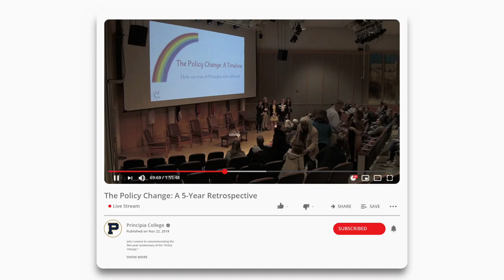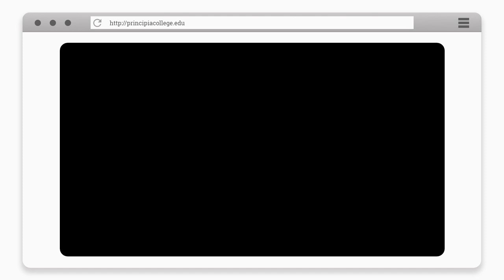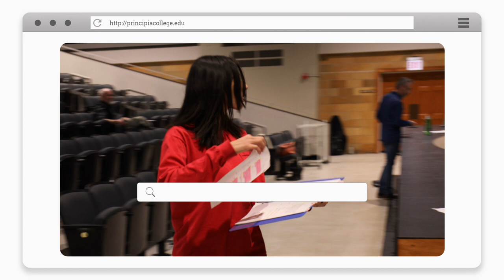2019-20 Principia College Highlights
We're still reflecting on all the good that went on this year. Thank you for all your dedication and hard work. Take a moment to enjoy going back through this past year with our 2019-20 highlights!